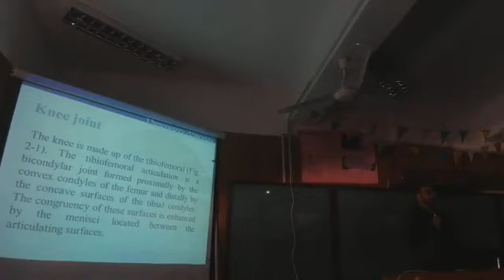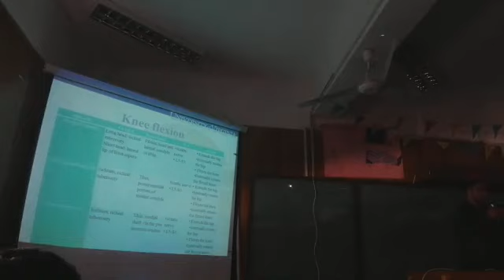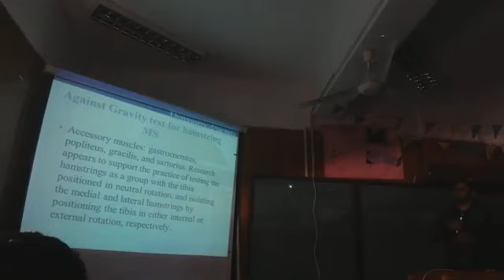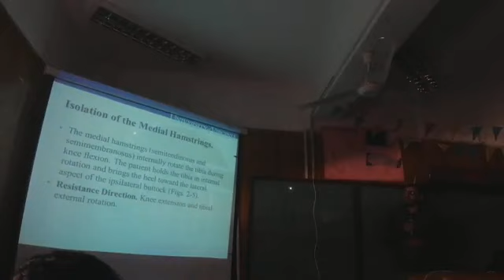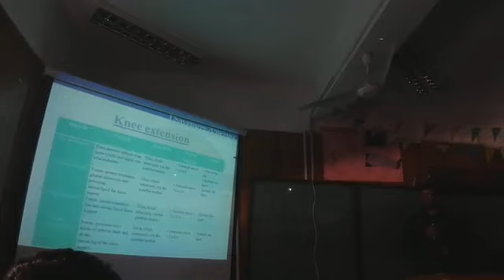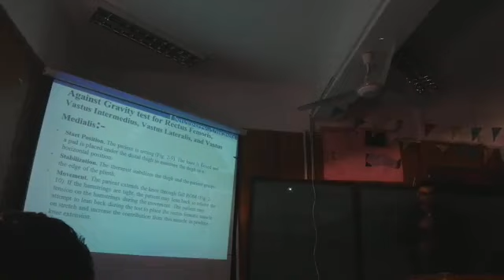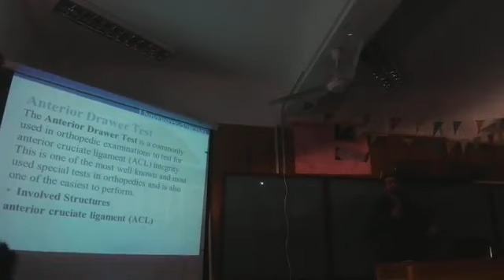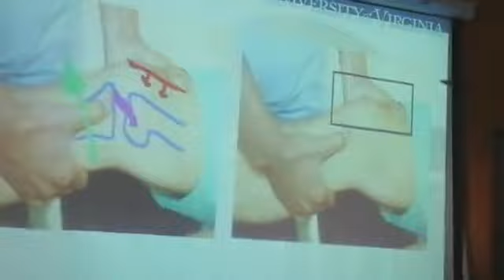Measurements&Test Lec 4 (Knee) Dr.ElShazly